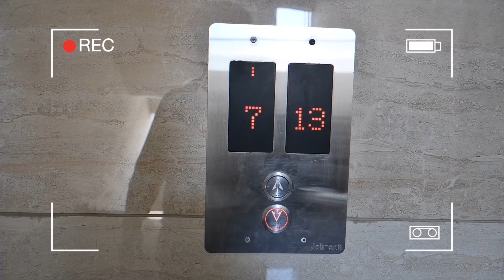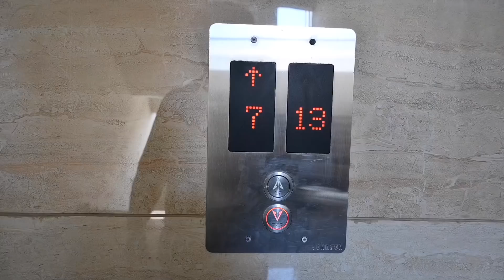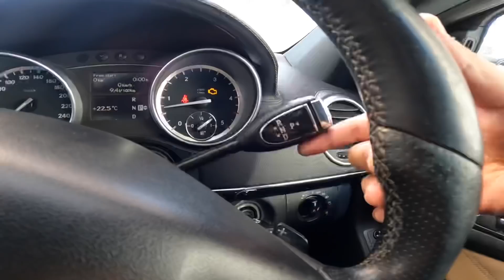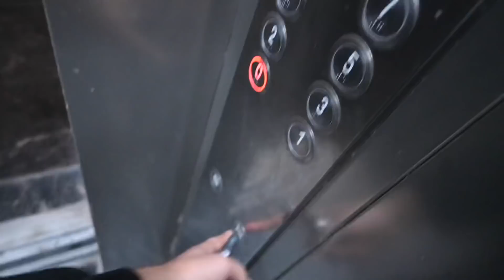Family Complete Ho Gyi || Chiku Malik Vlogs